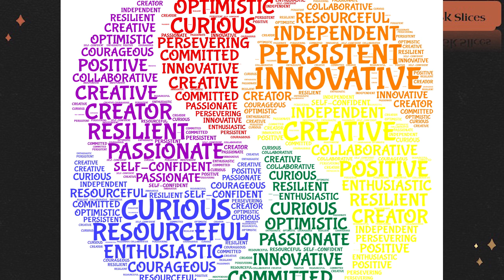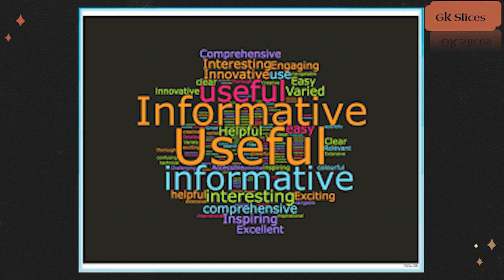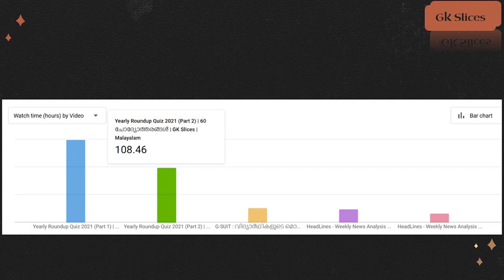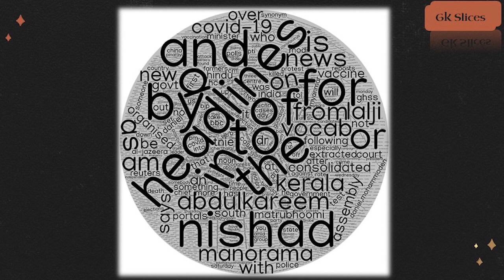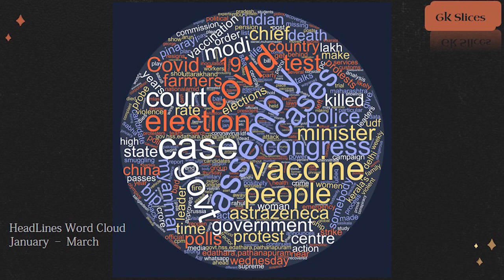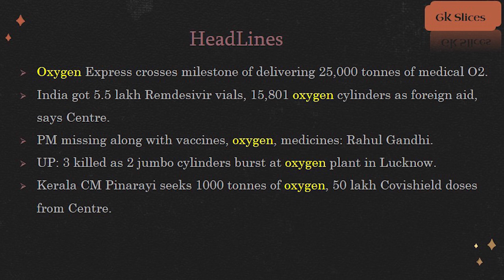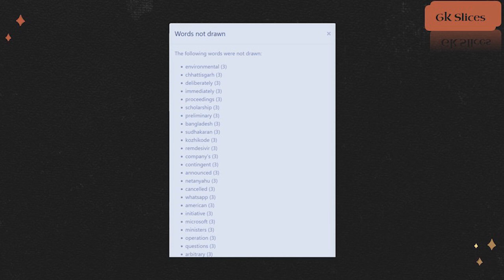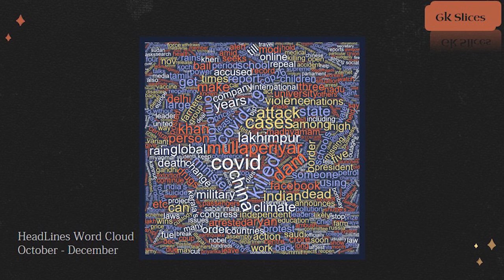എന്താണ് Word Cloud ? എങ്ങനെ ഇത് നിർമ്മിക്കാം | 2021 ലെ വാർത്തകളുടെ Word Cloud വിശകലനം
How word cloud visualization technique works. An illustration based on a real dataset